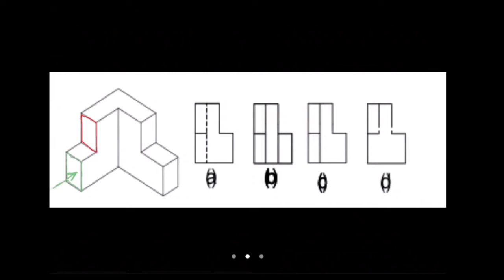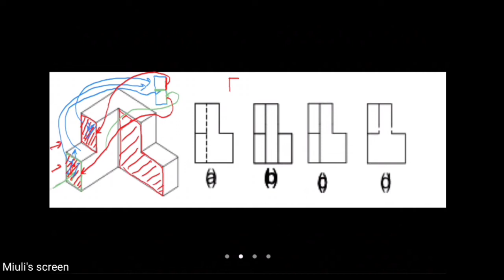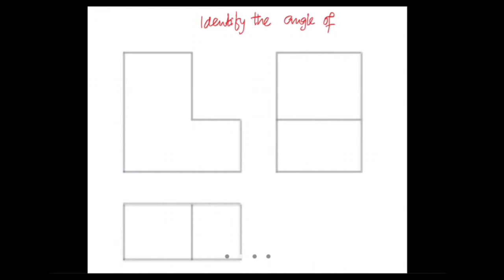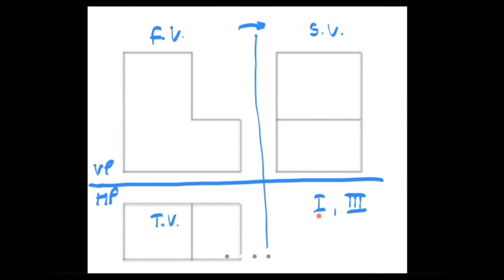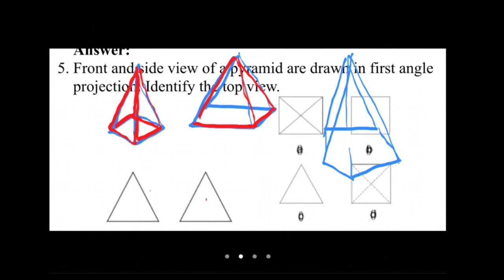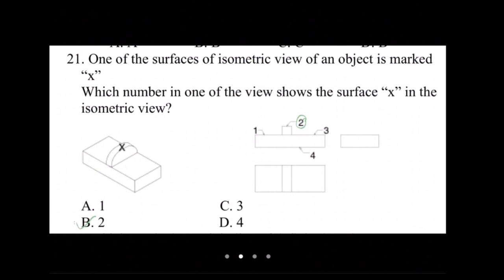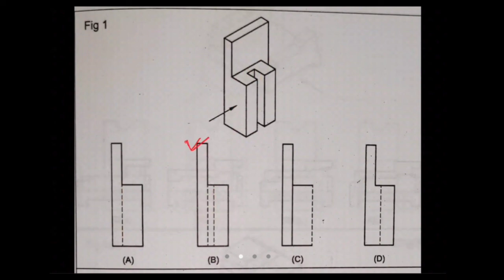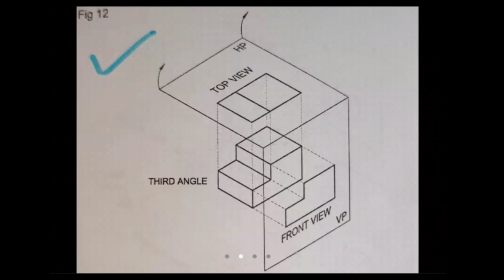Orthographic Projection | Engineering Drawing | ITI | Diploma | Mechanical Engg.